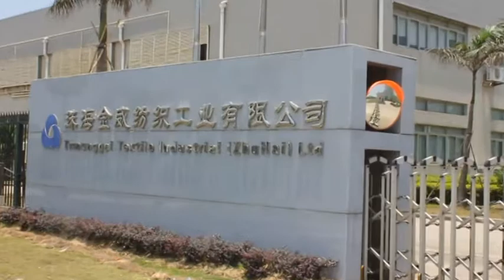Hanger System Jeans Wear - Denim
INA Hanger System Brand - Jeans Wear Production - Denim